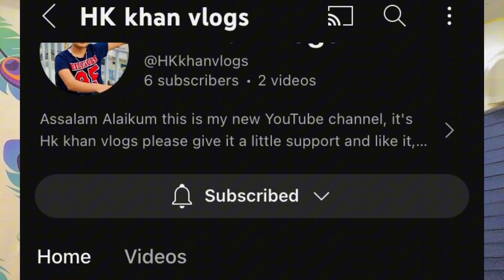My new YouTube channel plz support me subscribe to my channel || Hk khan vlogs